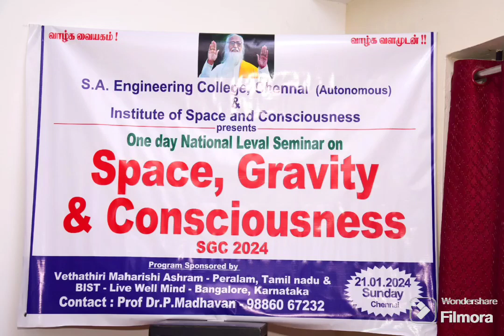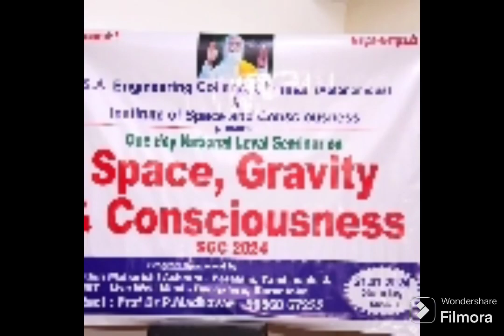06 SPACE PRAKASH